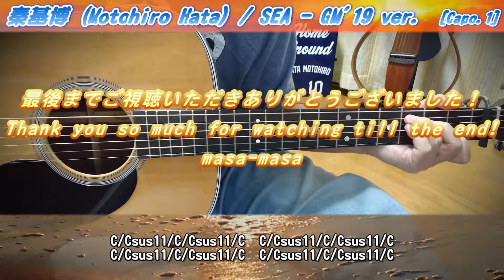秦基博／SEA - GREEN MIND 2019 at The Room version (ギター弾き語りカバー) ☆フル/ コード/歌詞 Cover by masa-masa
English comment is after Japanese.

秦基博さんの「SEA」を、5月にGYAO!で無料公開されていた「GREEN MIND 2019 at The Room バージョン」でカバーさせていただきました。
オリジナルは3rdアルバム「Documentary」や、セルフセレクションアルバム「ひとみみぼれ」等に収録されています。

この曲の難易度はかなり高いと思います。（やっと弾き語れるようになりました…💦）
複雑なストロークパターンを、うまくこのリズムに乗せて、かつ、歌えるか、がポイントとなります。
あと、アップストロークのタイミングも重要になります。
加えて、間奏直後のサビのコードが少し変わるのですが(03:24~03:39)、ここは押さえづらいコードが続き、かつ、ストロークも複雑なので、かなりの難所です。
ここのパートで秦さんは CM7(9) をサラッと弾かれているのでコード表記はそうしていますが、
ボクは小指がついていかず、この動画では Cadd9 で弾いています、ゴメンナサイ…💦

ある程度弾けるようになってくると、何度でも演奏したくなる「中毒性」の高いカッコいい曲だと思います。
それにしても、こんなに難しい曲をあんなにサクッと弾き語れてしまう秦さんは、やっぱりスゴイ！！

拙いカバーですが、この動画が皆さんのカバーのご参考になれば幸いです。

I did a cover of "SEA (GREEN MIND 2019 at The Room version)" by Motohiro Hata.
The original version is included on 3rd album "Documentary", self-selection album "Hitomimibore (Love at first `listen`)", and so on.

I think this song's challenge level is so high.(I finally did it...💦)
How can the complex stroke pattern be put on this rhythm also singing, that's point.
Also, the timing of up-strumming is important.
Additionally, although the chord of hook soon after interlude is bit change, these chords are hard to press, and strumming pattern is complex, so this part is more hard to play.
Regarding CM7(9) chord of this part, Hata-san played this chord very easy, so I wrote it on caption.
However, it was so difficult for me, so I changed the acutual played chord from CM7(9) to Cadd9, sorry...💦

When become to be able to play, I think this is so cool song with highly addictive like a feeling want to play again and again.
I truly realized how cool Hata-san is who easily play this difficult song!!

Although my unskilled cover, I hope this video will help for your guitar cover.